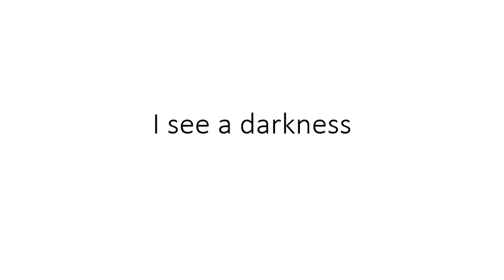I see a darkness cover